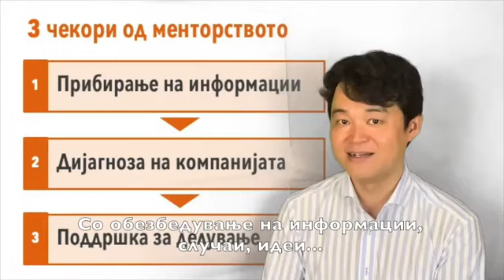Mentoring project by JICA | Introduction to mentoring | North Macedonia | Japan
Mr. Masasahi Yamanaka, JICA Consultant - Introduction to mentoring (North Macedonia)

WHAT IS MENTORING?
⊲ Mentoring is a free service available for use by Micro, Small, and Medium Enterprises (SMEs).
⊲ Beneficiaries are provided with comprehensive support using a custom-made approach.
⊲ The mentoring process is conducted in line with the Methodology developed with the Japanese International Cooperation Agency (JICA).
⊲ Mentoring helps the Owner or the Director of the SMEs to recognize the key points of their business.
⊲ With the help of mentoring, the Beneficiary develops and implements an action plan aimed at improving business results.

WHO ARE MENTORS?
⊲ Mentors come from the relevant Regional Development Centers for SMEs as part of the institutional network of support for entrepreneurship and SMEs, authorized by the Agency for Promotion of Entrepreneurship of the Government of the Republic of North Macedonia, in cooperation with the Japanese International Cooperation Agency.
⊲ Mentors have professional experience working with the small and medium-sized enterprises.
⊲ Practically and theoretically mentors are trained to provide mentoring services, with the support of tools and knowledge of experts from Japan.
⊲ Mentors’ skills are constantly being improved through professional trainings conducted by Japanese consultants engaged by JICA.

WHICH SERVICES MENTORING PROVIDES?
⊲ Diagnosis of the conditions, in order to understand the current situation in the enterprise;
⊲ Assistance in preparing development activities, plans or projects to achieve business goals;
⊲ Advice and coordination for accessing funds, new technologies, consulting services to encourage the development and improvement of business;
⊲ Assistance in preparing credit applications and support programs directed at SMEs;
⊲ Assistance in implementing development activities/ plans / projects;
⊲ Assistance in finding business partners;
⊲ Assistance in finding the information needed;
⊲ Trainings;
⊲ Referring to appropriate specialized consultants;

 WHAT ARE THE RESULTS OF MENTORING?
The initial results of the implemented standardized mentoring services are remarkably positive, which gives us the impetus to continue with even greater intensity in providing these services to the SMEs in the forthcoming period.